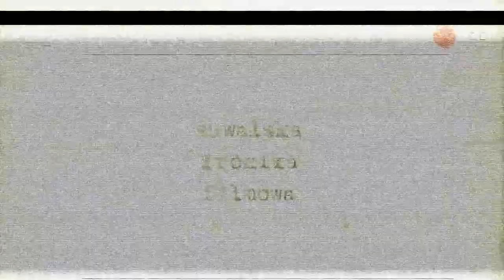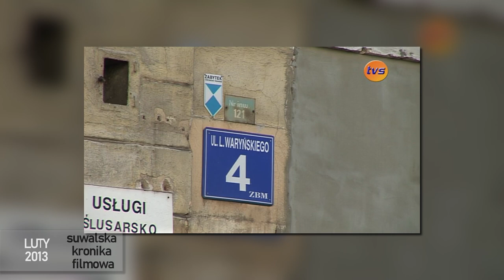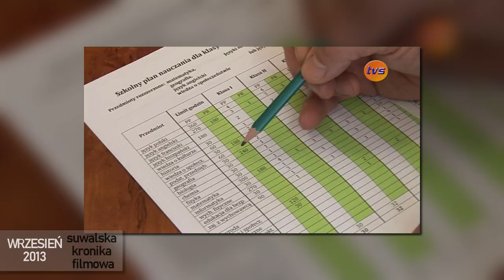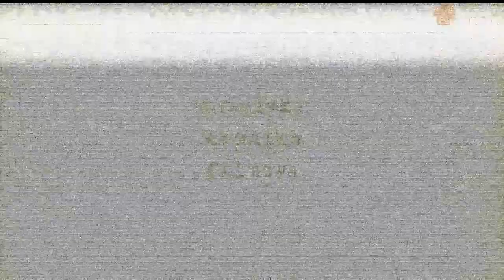Suwalska Kronika Filmowa z 2013 roku - odc. 2 |TV SUWAŁKI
Jak corocznie otwieramy nasze archiwum w postaci Suwalskiej Kroniki Filmowej. Co było ważne w naszym mieście w 2013 roku? W dzisiejszym odcinku m.in.- Waryńskiego ulicą dwukierunkową, nowi uczniowie, nowości w promocji miasta!